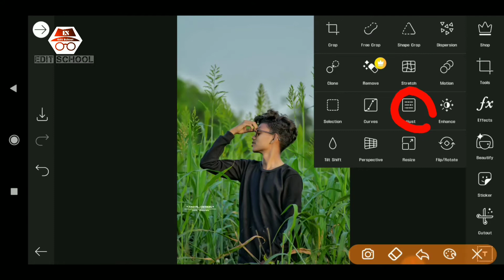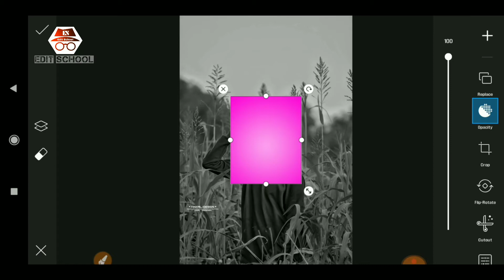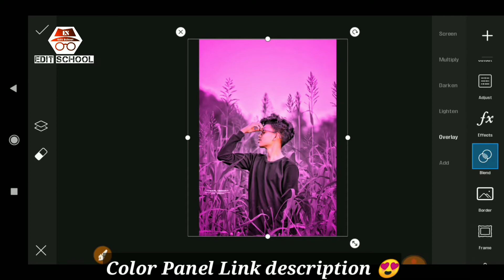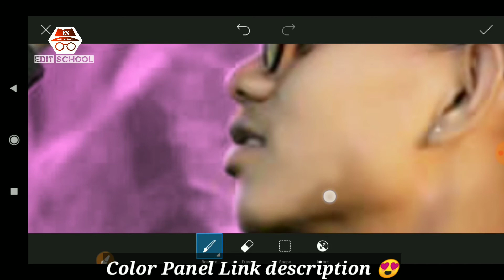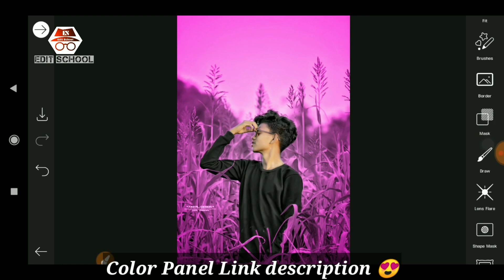How to Use Presets In PicsArt App? Picsart New Tricks - Edit School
🎤 Download Background Music Credit Link →

Thank you 'if you like. giving the button I like!.
You can learn by watching my channel's videos and watch my videos

This channel about is Picsart editing tutorial, Snapseed editing tutorial, lightroom app tutorial, hairstyle editing,Photos of HD cameras are edited,and many more. If this you first time on our channel please checking our channel and see content and that is something help you to learn editing.

Note: All the image/Picture shown in this video belong to the respected owner and not me I am not the owner of any picture showed in this video Thanks For Watch..!😍